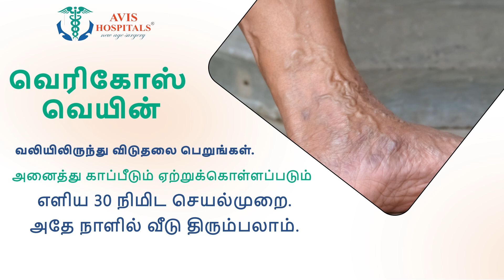காதலியை கொலை செய்து பிரிட்ஜில் வைத்த இளைஞர் ... அதே நாளில் மற்றொரு பெண்ணுடன் திருமணம்.!